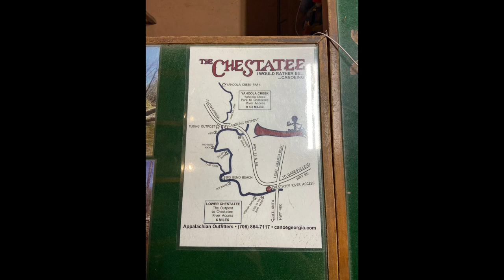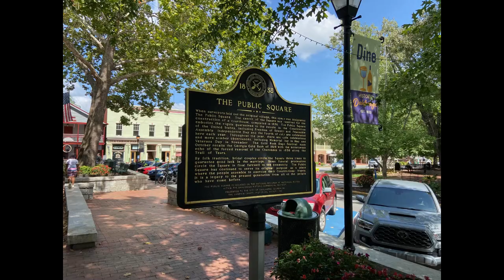CHESTATEE RIVER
The Chestatee River near Dahlonega, Ga is home to Appalachian Outfitters, for 40 years providing great kayak, canoe and raft trips on the Chestatee and Etowah Rivers.  Dahlonega Ga home to the first gold rush in Georgia. Visit great dining, shopping and historic gold museum. Pan for Gold!  A great place to take the friends and family of all ages